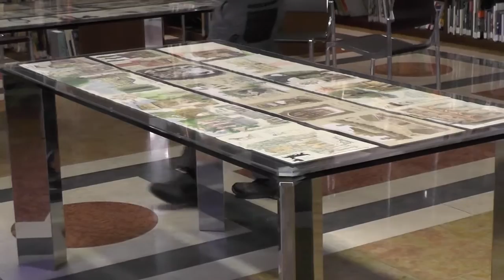Disegnatori in cammino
Backstage della mostra ospitata dal 20 gennaio al 20 marzo 2015 presso la Biblioteca IBC